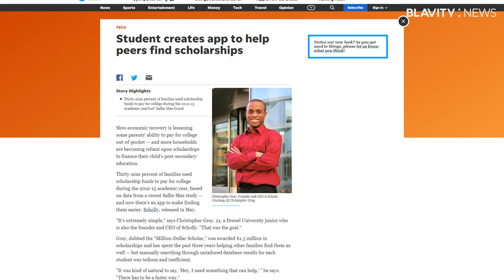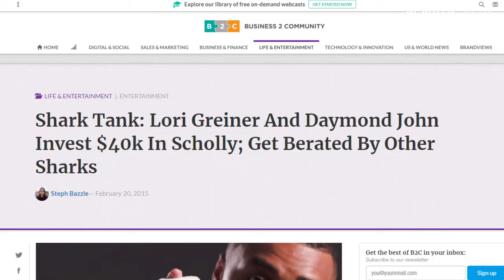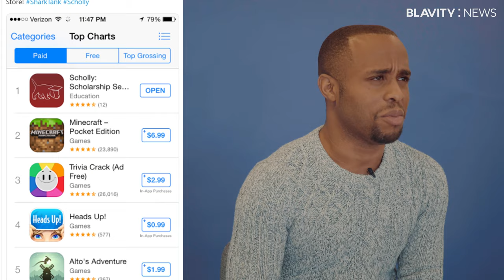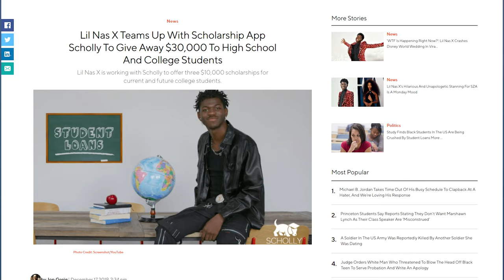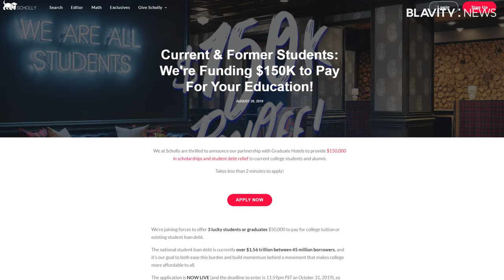How Christopher Gray Is Helping The Next Gen of Students Afford College With Scholly | Re:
CEO/Founder Christopher Gray sits down with the Blavity team to talk about the work that Scholly is doing to help find scholarships, pay off student loans, and improve students’ writing. As a first-generation college student applying to college during the 2008 recession, Christopher experienced how tedious the scholarship application was. Scholly was Christopher’s solution to help millions of Americans who suffer from student loan debt. Since landing a deal with Daymond John and Lori Greiner on SharkTank, Scholly has gone on to partner with Grownish and Lil Nas X and provide over $100 million dollars in scholarships.

[CREW]
SENIOR PRODUCER: Sankara Sauvignon
VIDEOGRAPHER: Ashalyn Garner
EDITOR: Evan Martinez
PRODUCTION COORDINATOR: Raven Irabor